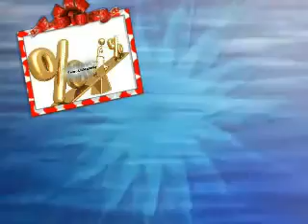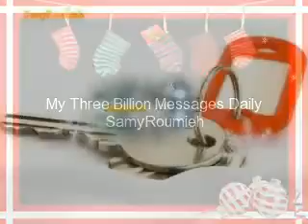You CAN Make $7000 A Week From Home.wmv